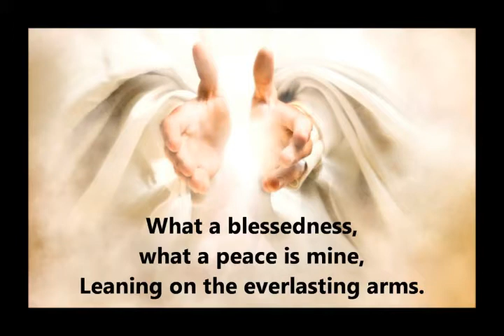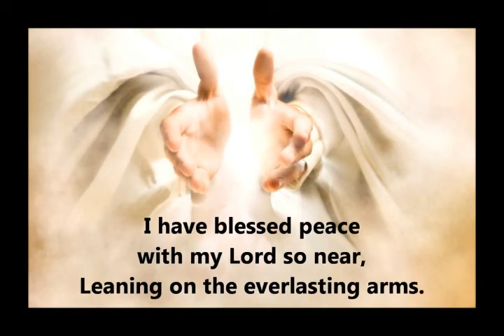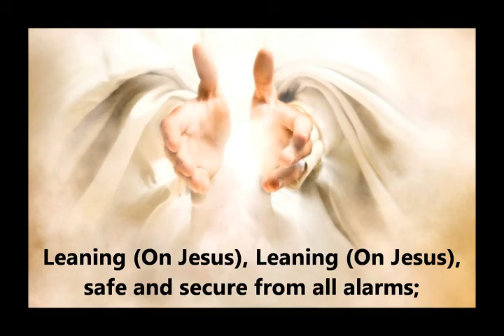Leaning On the Everlasting Arms Instrumental